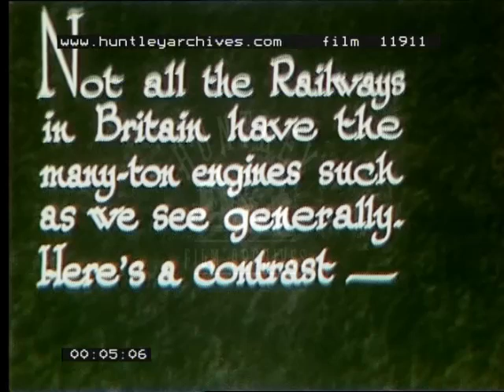Narrow Gauge Railways, 1930's - Film 11911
A small narrow gauge railway using a World War One petrol engine collects produce from the fields and delivers it to the goods yard at Littleworth, with an LNER   0-6-0   old good engine no 4109